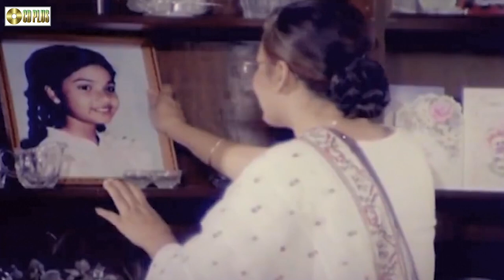মা হারা সন্তান | Movie Scene | Ilias Kanchan | Anowara Hossen | Diti | Benam Badshah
Benam Badshah - বেনাম বাদশাহ
Movie: Benaam Badsha
Starring: Ilias Kanchan, Parveen Sultana Diti, Jinat, Aruna Biswas, Ali Raj, Emran, Anowara, Sharmili Ahmed, Shawkat Akbar, Prabir Mitra, Dildar, Telesamad, Dany Sidak, Nasir Khan, Kabir Kha, Jamboo, Fakrul Islam Bairagi, Rajib & More.
Director: Sohanur Rahman Sohan
Story: Abu Sayeed Khan
Dialogue: Late Al-Masud
Producer: A.A. Production
Distribute: Saaj Films
Lyricist: Maniruzzaman Manir
Edit: Mujibur Rahman Dulu
Label : CD PLUS